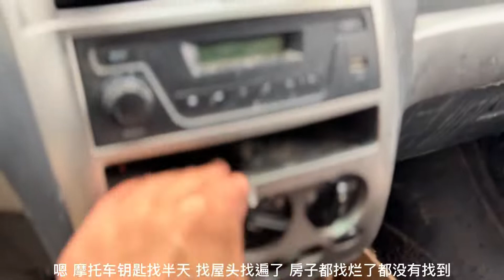周女士做咸菜臊子面，撒点刚摘下来的小葱，别提有多鲜了！【三鸭儿】